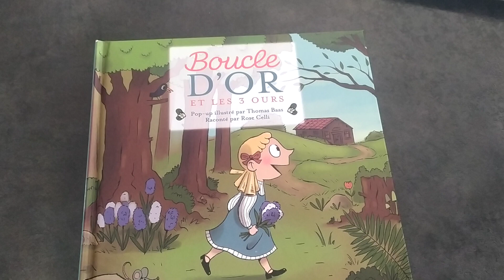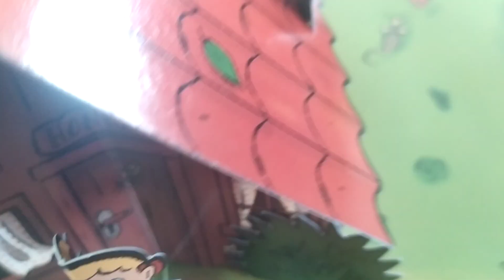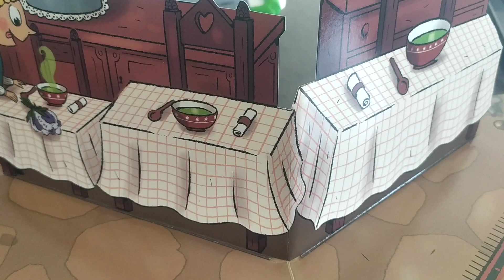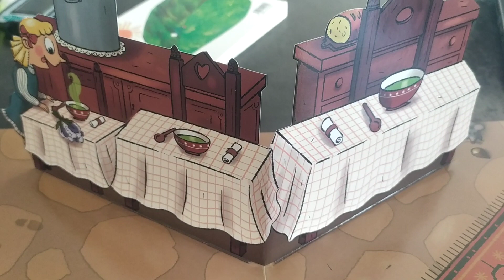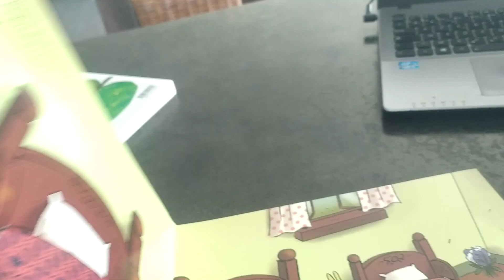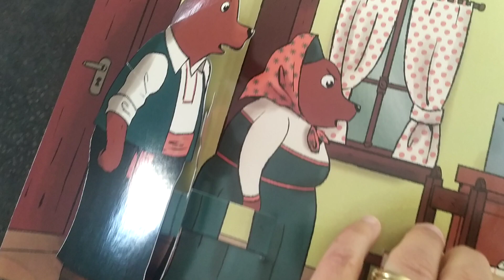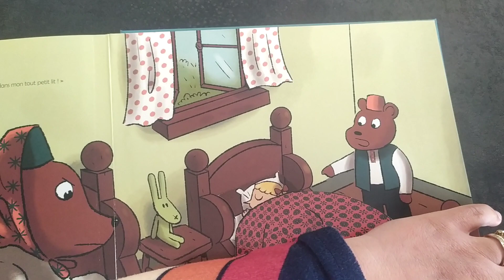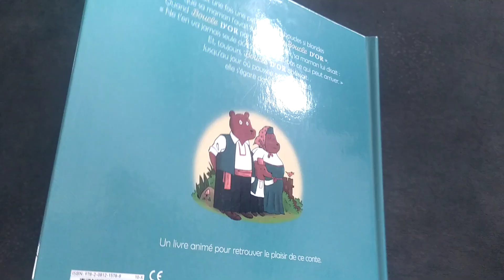Boucle d'or et les 3 ours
Un petit conte aujourd'hui...